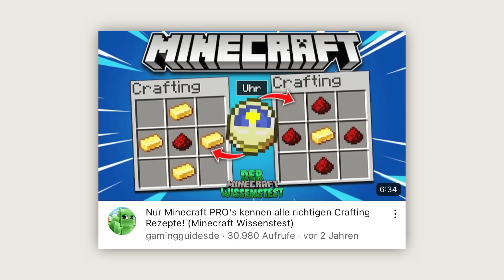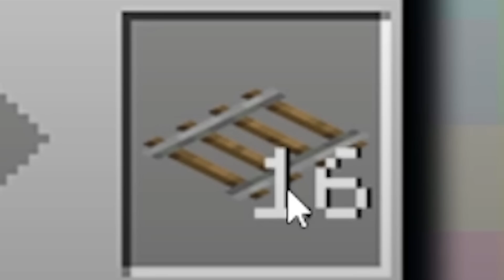Schaffst DU dieses Minecraft QUIZ ?! 😳